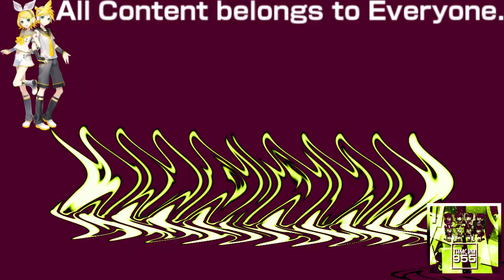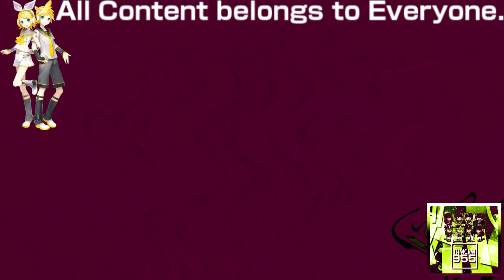(REQUESTED) Klasky Csupo 1998 Super Effects in Radioup V15.1